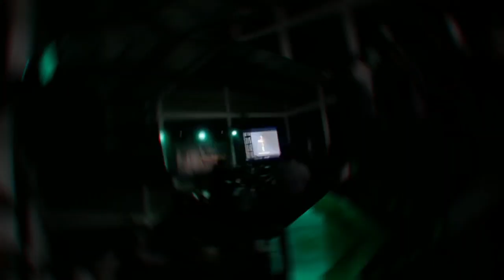ROCK FOR JESUS ❤️ | REVIVAL WORSHIP NIGHT |SERVANT OF GOD MINISTRY , MIZORAM